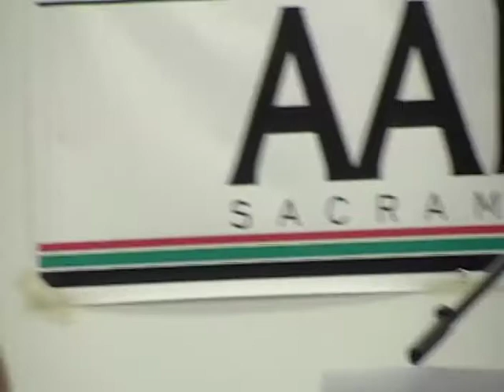Meadowview Community Voter Forum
Hosted by the AALC